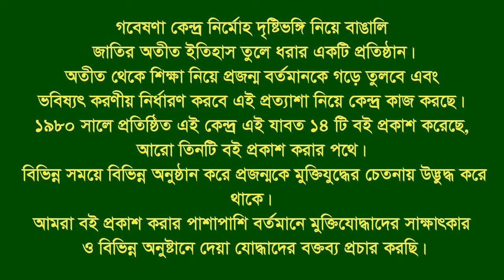Interview of Md Abul Kasem।। Saraipara ।। Pahartali ।। CTG City ।। F. Fighter ।। BLF